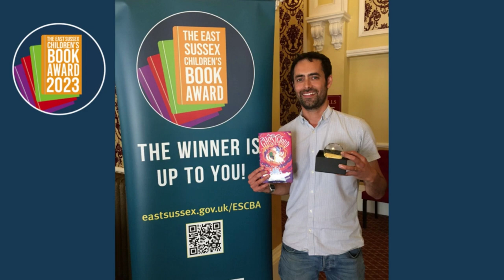ESCBA 2023 Celebration Event Eastbourne Hippodrome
East Sussex Children's Book Award 2023 Celebration Event at the Eastbourne Hippodrome - Michael Mann's Ghostcloud is the winner!